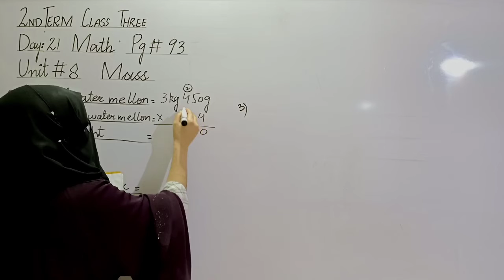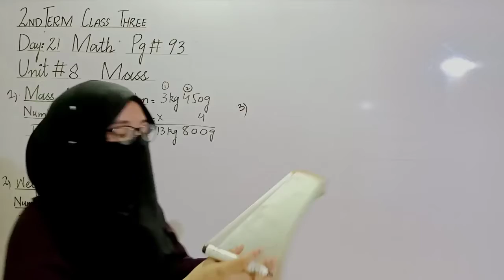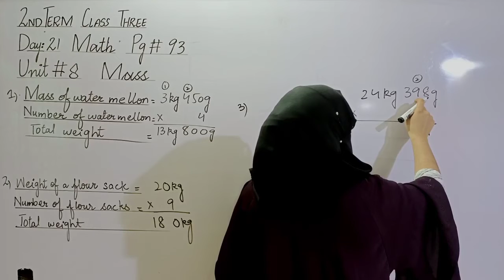Mathematics class3 lecture 21